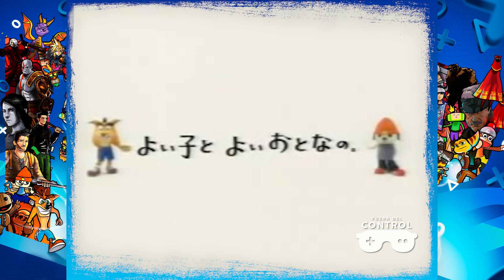Fuera Del Control Episodio18 Playstation